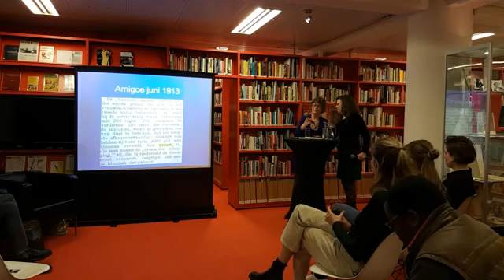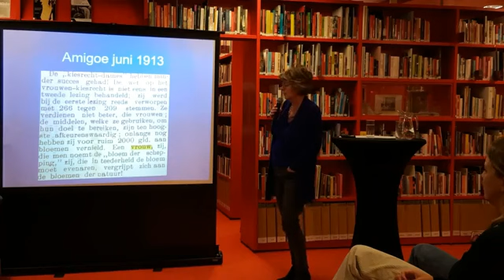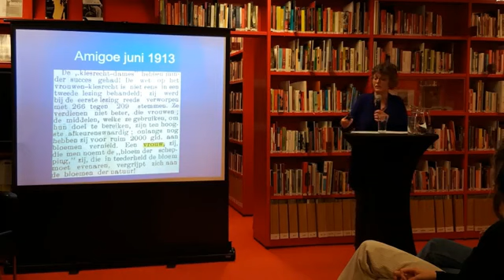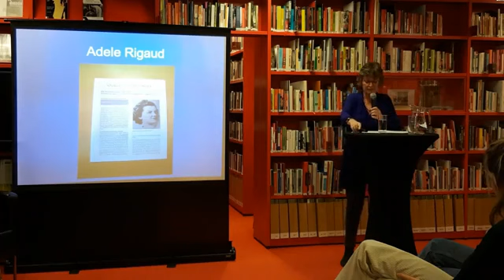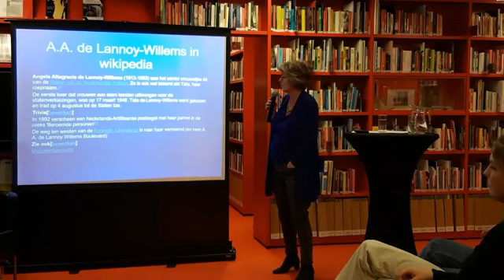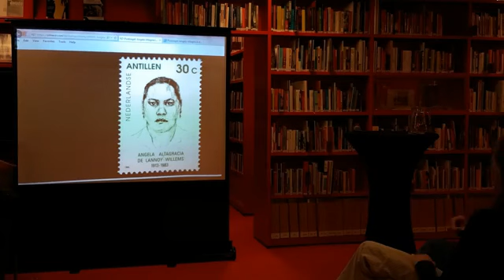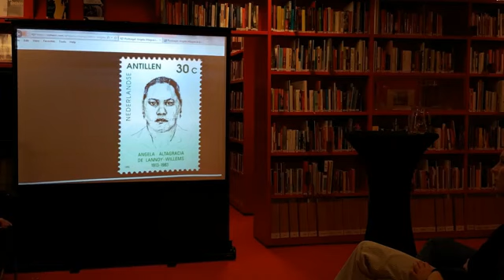Winter School #3 (deel 3) - Algemeen kiesrecht in de voormalige Nederlandse Antillen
n 2019 is het 100 jaar geleden dat vrouwen voor het eerst mochten stemmen, nadat zij in 1917 passief kiesrecht verworven. Althans, dat was de situatie in Nederland. In 1919 bezat Nederland nog drie kolonies: Nederlands-Indië, Suriname en de Nederlandse Antillen. Hoe verliep de strijd om algemeen kiesrecht in de voormalige koloniën? In de winter van 2019 organiseert Atria voor de tweede keer een collegereeks genaamd de Winter School. Dit jaar toegespitst op het vrouwenkiesrecht in Nederland en haar voormalige koloniën.

LIVESTREAM FACEBOOK | Op 26 februari keken we naar de situatie in de voormalige Nederlandse Antillen. Sprekers zijn prof. dr. Rosemarijn Hoefte, hoogleraar Geschiedenis van Suriname sinds 1873 in vergelijkend perspectief, en Glenn Helberg, Curaçaos-Nederlands psychiater en activist.